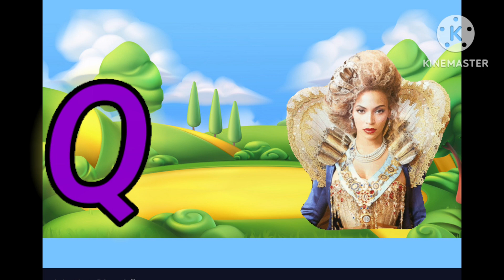A for Apple,B for Ball, AbcPhonics Songs, Alphabets, nursery rhymes AbcSongs, English Alphabets,abc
A for Apple,B for Ball, AbcPhonics Songs, Alphabets, Alphabet Songs, AbcSongs, English Alphabets,abc

Kids Channel
education
Kids learning video
hindi vyanjan
hindi varnmala
hindi learning
nursary class
ABCD

अआइईउऊ ए ऐ ओ औ
असे अनार
असे अनार आसे आम